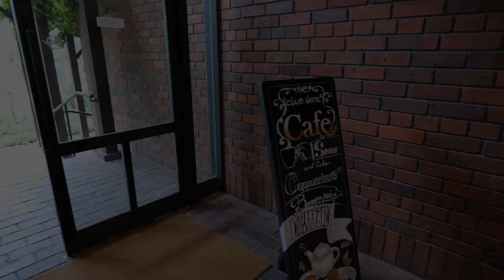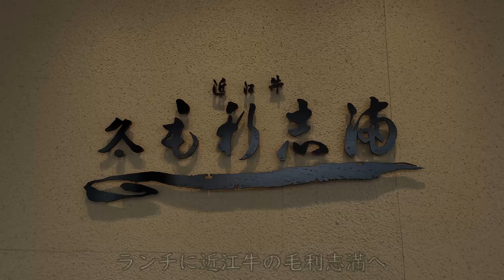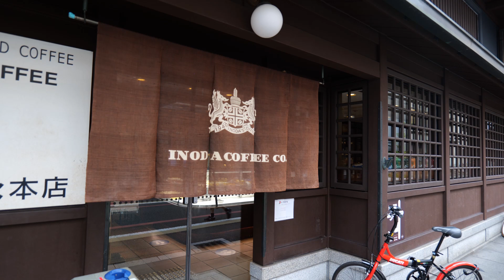#2【滋賀&京都Vlog】イノダコーヒー●利志満●ザロイヤルパークキャンバス⚪️2021.7月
Yuka Channelです

カフェ巡り→【Yucafe】
旅行→【Yucatabi】
で動画をupしています

滋賀と京都に1泊2日のプチ旅行をしてきました
梅雨でしたが何とか雨には降られず、でもとても蒸し暑かったです
初めて八幡堀に行きましたがとても素敵なところでした
NHKのおちょやんの撮影場所となったところです
ランチは毛利志満のステーキランチ
朝食ははイノダコーヒー本店で
新しいザロイヤルパークキャンバスはとても落ち着くホテルでした

動画の編集が素人なので温かく見守っていただけたら嬉しいです

動画ソフト　DaVinci Resolve , VLLO
音楽　You tube music   Blue Dream(Cheel)
カメラ　Panasonic Lumix S5 , iphone12